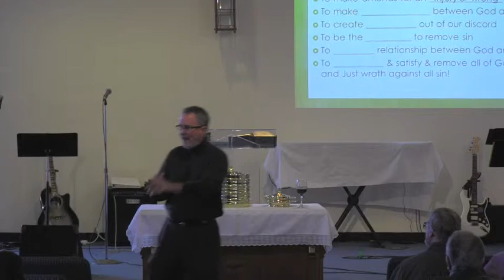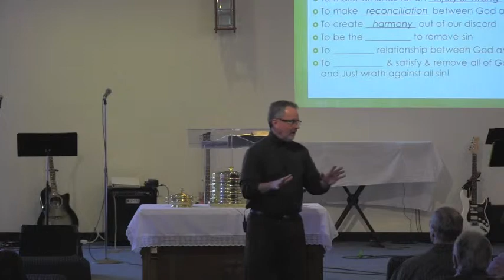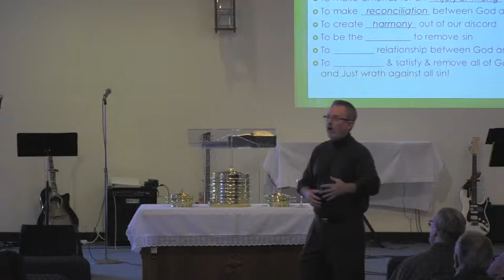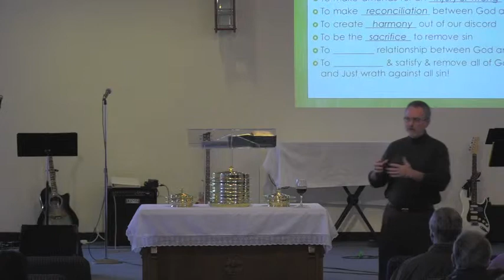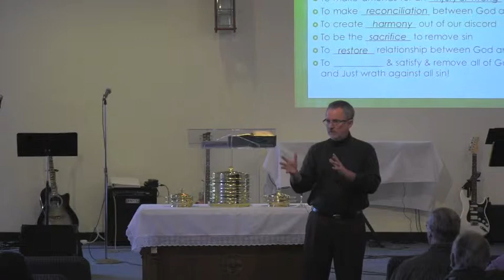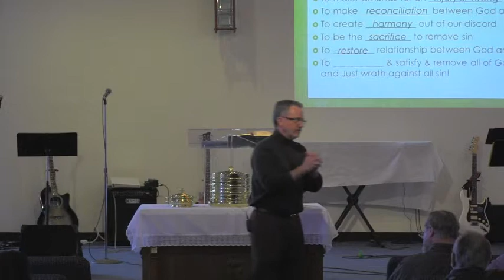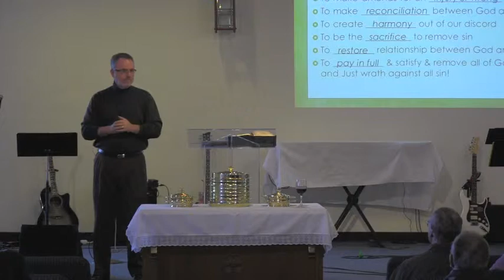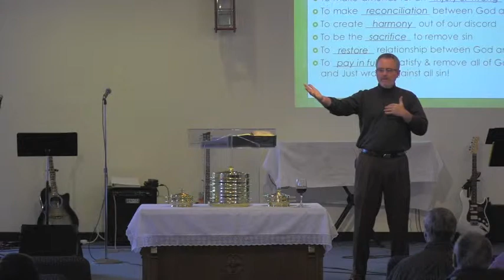The Single Word Gospel - March 2, 2014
Pastor Steve Curran - March 2, 2014